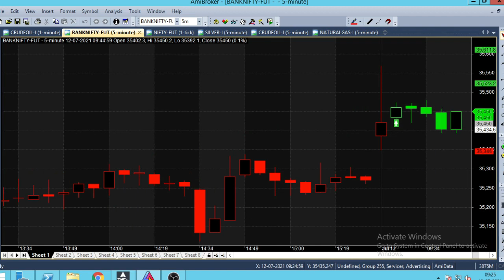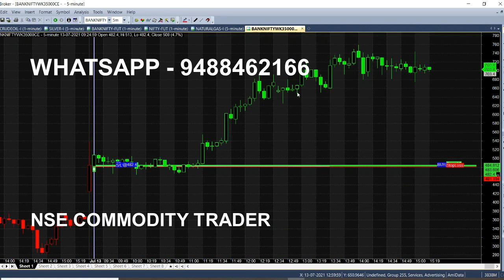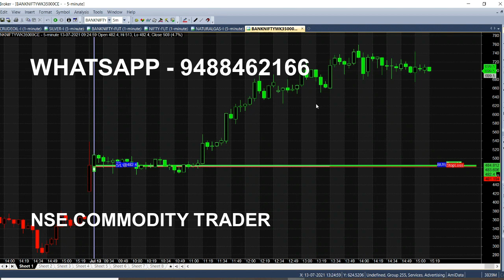Bank Nifty 5 Minute Chart Intraday Trading Strategy Analysis | Candlestick Chart Breakout Strategy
Bank Nifty 5 Minute Breakout Chart Analysis, Intraday trading Strategy, Candlestick Chart Breakout Trading in Banknifty Option.